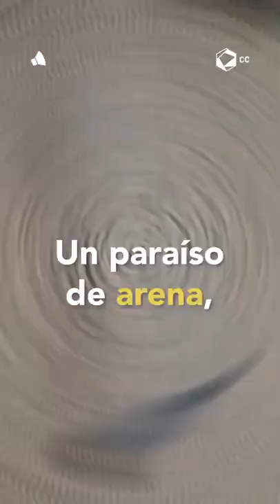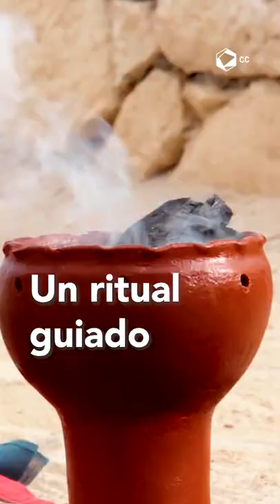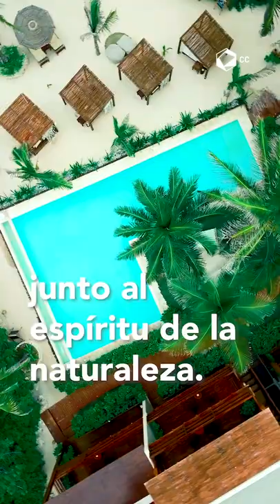Maria del Mar Tulum | Cultura Colectiva